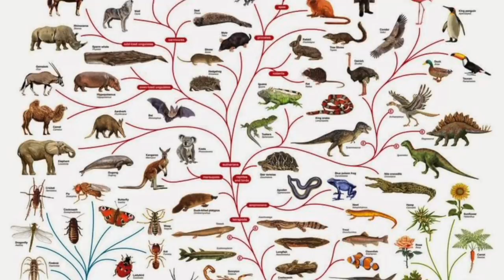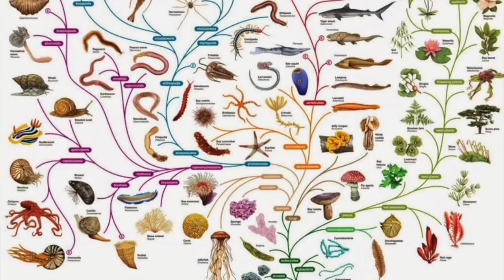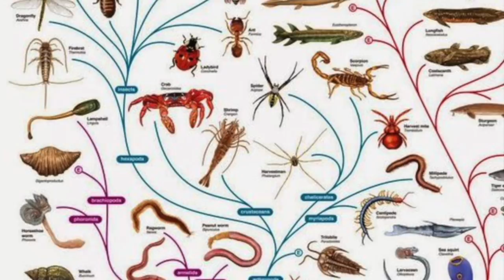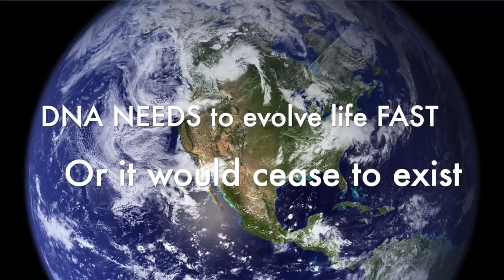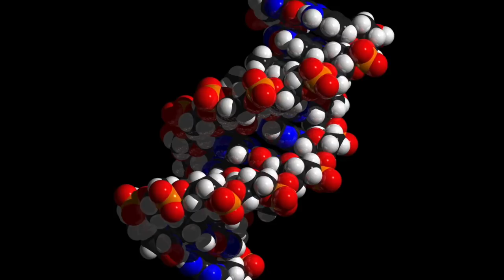They got Evolution all wrong. This is happening!?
This is a world 1st. Evolution is how DNA secures footholds on new planets. Therefore it's not evolution at all but a way of spreading DNA around the galaxy. This is the role of biodiversity. The key role of evolution is to build by BIOMASS by increasing the SIZE of a species but only when new food is available. This makes evolution not 'random' or 'time dependent' but biomass = food dependent in its rate. As a chemist I have to tell you that chemical reactions are never random. They have RATE = evolutionary rate, and this is governed by amount of reactants. Early earth had very little food so we only saw primitive life, NOT because 'ONLY primitive life existed'. Rather, primitive life terraformed earth so DNA of higher creatures could take hold. The implications are totally enormous. This is a world 1st cos evolutionary biologists are looking through a long tube with no magnification. By failing to understand panspermia they are failing to understand that DNA has been naturally selected TO EVOVE into higher creatures and it would therefore be able to do this VERY RAPIDLY on a fresh planet. I point to the Amazon rainforest and punctuated equilibrium as evidence for sudden RAPID evolution from junk DNA. This is DNA in crisis. Biodiversity is HOW DNA conquers a planet... in the Amazon it's literally trying everything at once. Is this what wiped out the nearby Mayans?! It's not primitive life being replaced by advanced life. It's primitive life terraforming and building up biomass for advanced life. the motive is to secure DNA on a planet forever. Think of DNA as a weed and you have your REAL answers. DNA must have been naturally selected to do this 'evolution thing' over MILLIONS of planets over billions or trillions of years!

►IMPORTANT LINKS! 👍
✅ Tshirt, MUGS, MERCH! WOW! 👍
✅ NEW BOOK!
✅ I do tours in Melbourne! You can meet me in Melbourne this way for a Crime Tour!